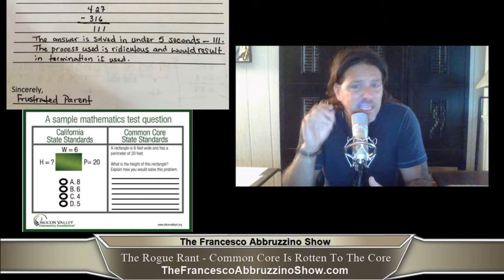The Rogue Rant w Francesco Abbruzzino - Common Core Is Rotten To The Core In Florida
Today's Live Rogue Rant covers - Common Core Is Rotten To The Core In Florida. For more rants, alternative news, and my store go

With these rants, I basically rant via the key board.  Then I put it out the next day, live and unedited.